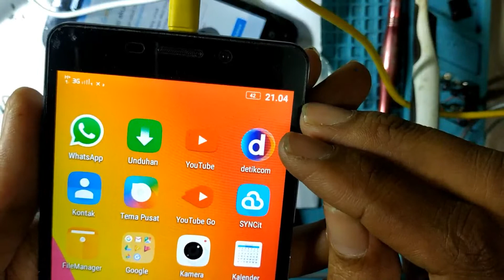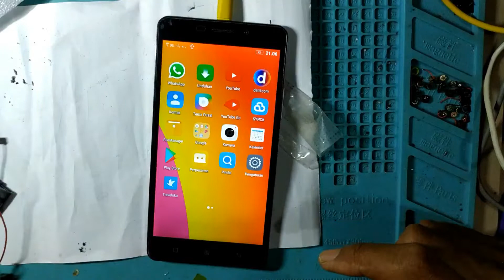CARA MENGATASI PONSEL TIDAK BISA DI CAS I Di cas Tidak mau bertambah malah berkurang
Pernahkah kamu mengalami kondisi dimana ketika di charge Smartphone Xiaomi yang kamu miliki justru lambat mengisi? Padahal kalau normal cuma butuh waktu 2 jam saja, sedangkan ini sudah 3 jam tapi masih belum penuh juga.

Cara mengatasi hp android dan smartphone yang di cas tapi tidak mengisi, bahkan kalau di cas malah berkurang.

Ponsel Tidak Mau DI Charge? Atasi dengan Cara Ini

Ponsel yang tidak mau di-charge atau diisi ulang sering jadi problem. Sering kita menemukan ponsel yang tidak mau charge saat dicolokkan ke kabel. Jangan panik, begini cara atasinya:

Ada bebrapa tahapan yang dapat kita coba mulai dari yang termudah:

Ganti sumber listrik
Mungkin masalahnya bukan di ponsel Anda. Kemungkinan sumber listrik di tempat Anda memang rusak. Coba cari colokan lain untuk membuktikannya. Bisa juga mencoba charge ponsel Anda di komputer.

Cek kabel data
Kabel data atau kabel charger juga mungkin sumber masalah. Karena sering digunakan, kabel ini rentan rusak. Cobalah untuk menggantinya dengan kabel data atau kabel charger lain yang sesuai ponsel Anda.

Matikan ponsel Anda
Cobalah untuk charge ponsel dalam keadaan mati. Bisa jadi baterai Anda kehabisan tenaga hingga tidak bersisa sama sekali. Untuk charge yang lebih cepat, ponsel perlu dimatikan terlebih dahulu.

Cek soket USB
Bila kabel dan adapter Anda baik-baik saja, cobalah periksa soket USB. Perhatikan metal konektor di dalamnya. Apakah sedikit bengkok? Untuk memperbaikinya, Anda harus matikan ponsel. Copot baterai bila bisa dicopot. Kemudian benarkan metal konektor dengan pinset atau benda lain yang bisa menjangkaunya. Hati-hati saat melakukan ini.

Ganti Baterai
Bila baterai ponsel Anda bisa dilepas pasang, cobalah ganti dengan yang baru. Bila tidak bisa buka baterai, sudah saatnya mengganti ponsel baru.

Download aplikasi Ampere
Aplikasi Ampere adalah aplikasi yang paling pas untuk melihat kekuatan isi ulang baterai ponsel. Di dalam aplikasi ini, Anda bisa melihat berapa daya yang masuk saat Anda charge baterai ponsel Anda.

Bila warna yang ditunjukkan hijau, berarti daya listrik sedang mengalir. Bila warnanya jingga atau orange, berarti baterainya berkurang.

memperbaiki Hp yg tidak bisa mengisi,
di cas tidak bertambah,
Cara Mudah Mengatasi Ponsel Tidak Mau di Charge,
penyebab hp lambat mengisi / ngecas lama,
CARA MENGATASI CHARGER TIDAK MENGISI PENUH,
di cas tidak masuk,
ngecas tidak nambah malah berkurang,
 solusi hp di cas lama,
handphone mengisi tetapi indikator baterai tidak bertambah,
CARA ATASI HP DI CAS TIDAK MAU MENGISI - MALAH BER KURANG,
cara atasi hp di cas tidak mau bertambah,malah berkurang,

sebelum dimenggaanti connector cas,sebaiknya cas dulu dengan cas 2,1 amper.kalau bertambah,tidak usah di ganti.

Cara Memperbaiki Proses Charging Baterai yang Lama pada Smartphone Xiaomi,oppo,vivo,samsung,IPHONE,BLACKBERRY,huawei,LG,PANASONIC,POCOPHONE, ADVAN,MITO,CROSS,MAXTRON,SONY,